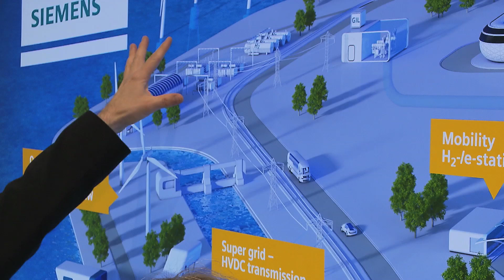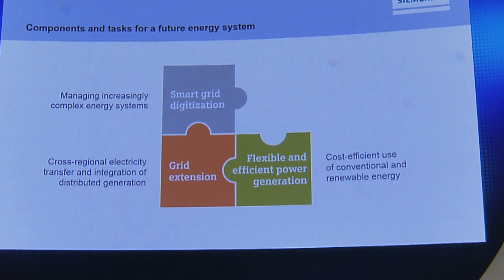The Future of Energy Supply in 2050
Michael Weinhold, CTO Energy Sector is explaining the energy world of tomorrow, a world that is clean and has a cost-efficient and reliable energy supply - thanks to innovative technologies developed to the very limits of what is physically possible. A vision today, a reality tomorrow.